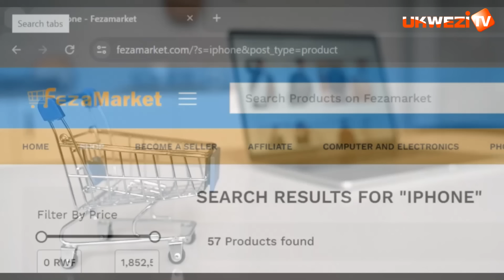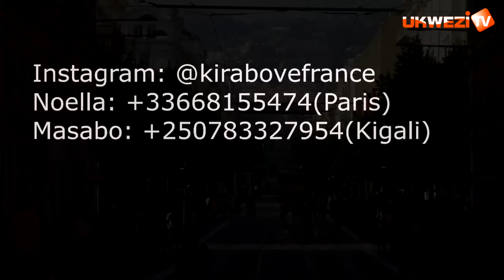ISRAEL MURATA URETSE KUBA ABICANYI BANAYOBOYE ABANDI MU BUTINGANYI||NA BIBILIYA NTIBAYEMERA||DR RUSA